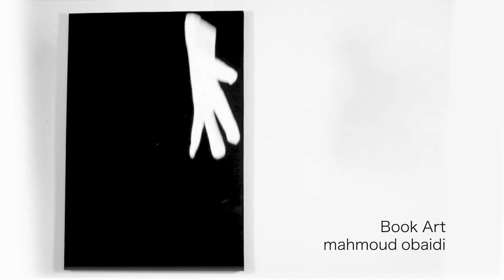Beirute/ warehouse 12. Mahmoud obaidi